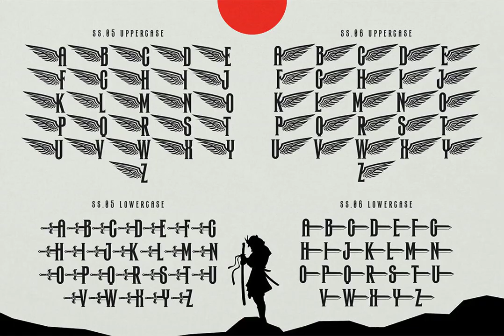Power of Dragon Font Download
Unearth the extraordinary 'Power of Dragon' in typography. An artistic font design by Alit Suarnegara that imbues each alphabet with majesty and might. Witness a true testament to typographical innovation.